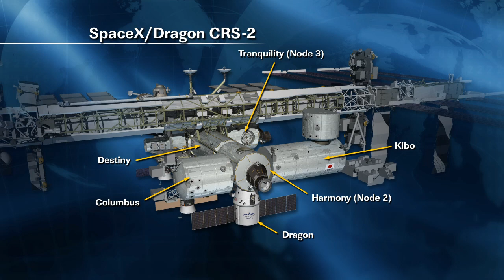ISS Update - Feb. 20, 2013